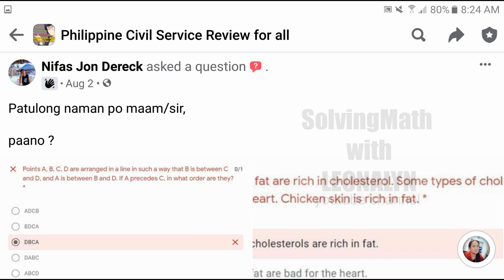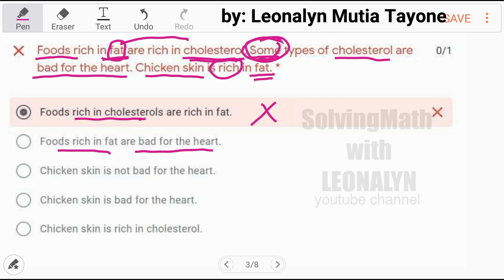CSE Mock Exam: If A precedes C, in what order are they?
Points A, B, C, D are arranged in a line in such a way that B is between C and D, and A is between B and D. If A precedes C, in what order are they?
a. ADCB
b. BDCA
c. DBCA
d. DABC
e. ABCD

Points E, F, G, I are arranged in a line in such a way that F is between G and I, and E is between F and I. If E precedes G, in what order are they?
a. EFGI
b. IGFE
c. FIGE
d. IEFG
e. EIGF

Foods rich in fat are rich in cholesterol. Some types of cholesterol are bad for the heart. Chicken skin is rich in fat.
a. Foods rich in fat are bad for the heart
b. Foods rich in fat are bad for the heart
c. Chicken skin is not bad for the heart
d. Chicken skin is bad for the heart
e. Chicken skin is rich in cholesterol.

Free Civil Service Reviewers managed by Leonalyn

Philippine Civil Service Review for all

Editing Apps: VivaVideo
SamsungNote5: Snote
Back-up: SamsungNote9